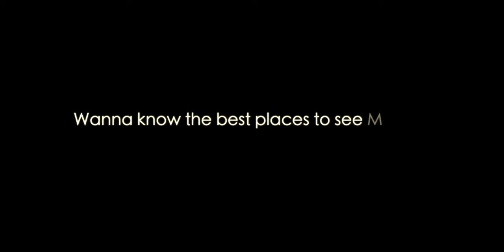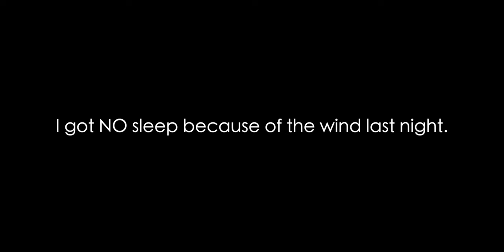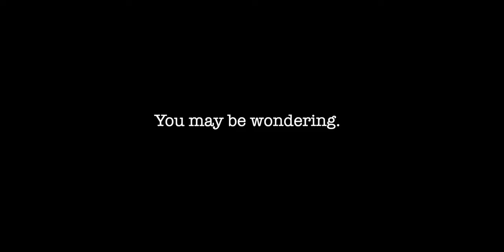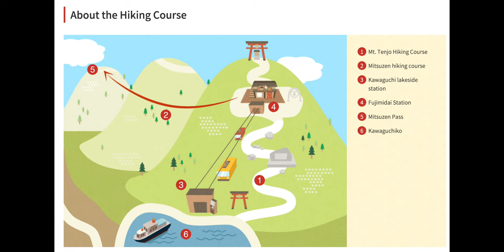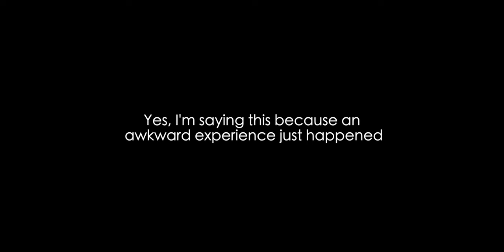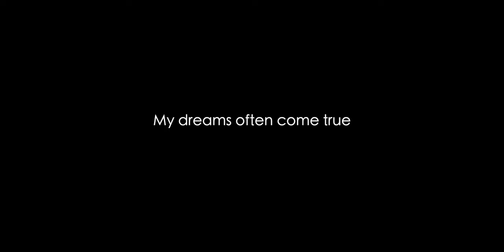My Life in Japan | The 3 Best Places to See Mount Fuji | Day Trip from Tokyo | Learn Japanese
Where are the best places to see Mt. Fuji that aren't too far from Tokyo? I got you covered!

*I made a free guidebook on how I study Japanese for language output. Feel free to use it
how-i-study-japanese-guidebook

🔥 Become conversational in Japanese, like me, with iTalki!
Get $10 USD in italki Credits when you purchase more than $20

This is an unsponsored video, but you can check all the places I went below:
- Fujiyama Twin Terrace
- Oishi Park
- Tabi no Eki
- Tourist Base Kawaguchiko
- Mt. Fuji Panorama Ropeway